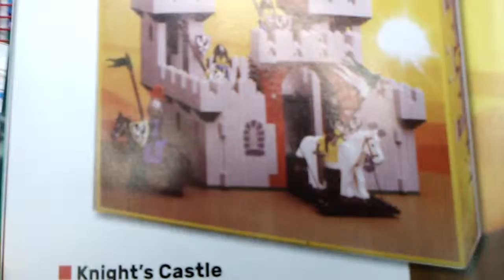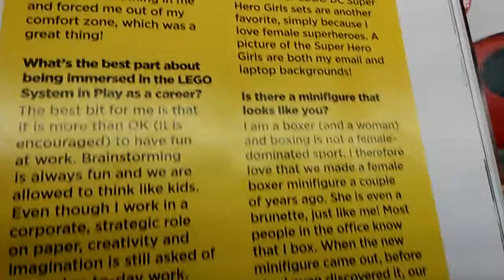TIME Mag - Lego